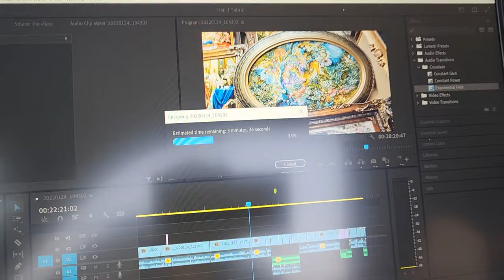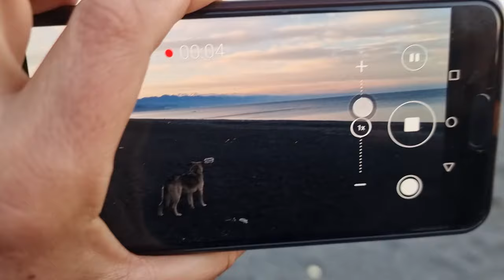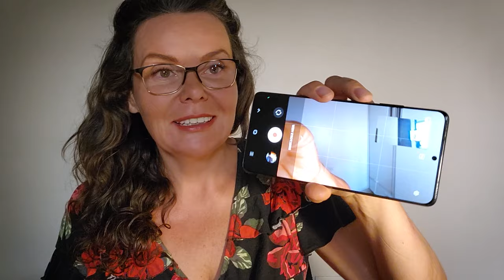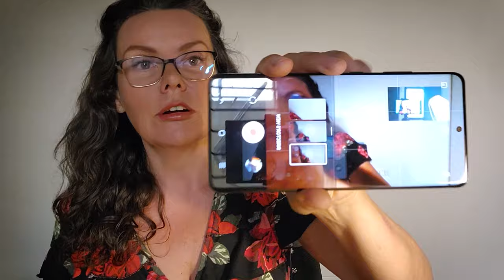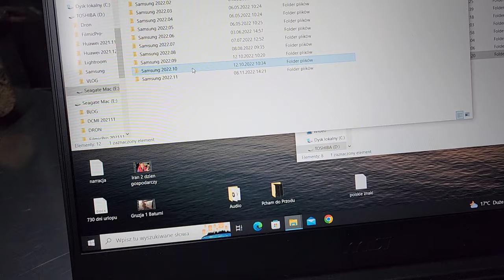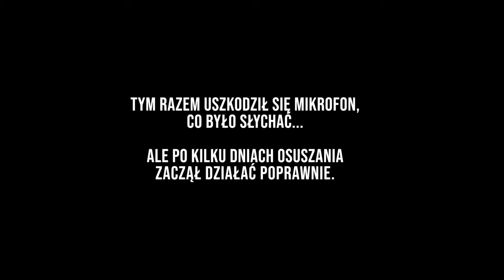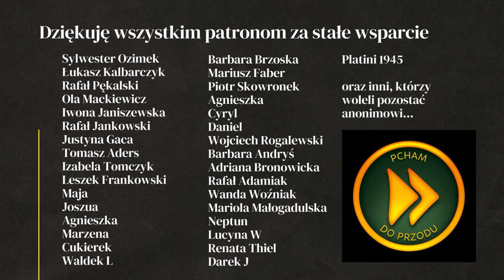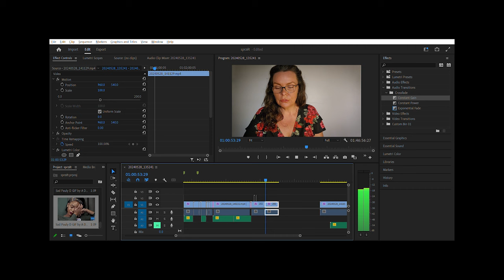JAKI SPRZĘT DO NAGRYWANIA FILMÓW NA YOUTUBE? CZYM ROBIĆ DOBRE ZDJĘCIA?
Jaki sprzęt używam do nagrywania filmów na YouTube? Jaki aparat (telefon) do robienia zdjęć? Jaki model telefonu jest najlepszy do robienia zdjęć i nagrywania filmów na YT? Czym robić dobre zdjęcia? Jaki program do montażu filmów?

Mój sprzęt:
Telefon Huawei P20 pro
Telefon Samsung S21 Ultra i Samsung S22 Ultra
Dron DJI Mavic 2 Pro
Laptop MSI DESKTOP-BEFQ1D3 11th Gen Intel(R) Core(TM) i7-11800H @ 2.30GHz   2.30 GHz
Laptop Apple Macbook air 13.3'' 8 gb / 256 gb

WSPARCIE KANAŁU
- jednorazowo dowolną kwotą

- wsparcie cykliczne
PATRONITE

PCHAM DO PRZODU - VLOG PODRÓŻNICZY - BLOG O PODRÓŻOWANIU - PODRÓŻE KAMPEREM - VANLIFE POLSKA 4X4

NASZE DOTYCHCZASOWE WYPRAWY
BAŁKANY

Potrzebujesz pomocy w przygotowaniu trasy lub masz dodatkowe pytania? Skorzystaj z indywidualnych konsultacji podróżniczych. W trakcie rozmowy audio - video, pomożemy w opracowaniu optymalnej trasy, podpowiemy jak się przygotować i na co zwrócić uwagę.

Pokazujemy gdzie bezpiecznie spać na dziko, a które miejsca lepiej omijać, więcej informacji i mapy z naszymi miejscówkami w różnych krajach znajdziesz tu

PORADNIKI - e-book - PRAKTYCZNE INFORMACJE
Bez względu na to czy jedziesz samochodem, vanem czy kamperam a może samolotem w moim e-poradnikach znadziesz mnóstwo cennych informacji, które pozwolą ci zaoszczędzić czas i pieniądze m.in.:
Przepisy i wymagane dokumenty – Rzeczy, które musisz wiedzieć przed wyjazdem – Jaką walutę zabrać? – Gdzie kupić kartę SIM? – Kiedy jechać? – Co zobaczyć, w tym darmowe atrakcje – Mini rozmówki – Co ze sobą zabrać? – Czy jest bezpiecznie? - Czy trzeba się szczepić? - Jakie leki zabrać?

0:00 - Czym robić dobre zdjęcia?
9:09 - Jaki telefon kupić?
13:12 - Czy można nagrywać telefonem?
21:50 - Jaki mikrofon do nagrywania na YT?
27:23 - Jaki dron kupić?
34:50 - Gdzie zapisywać nagrania youTube?
43:40 - Jaki komputer do montażu filmów?
51:25 - Jakie słuchawki do tworzenia filmów YT?